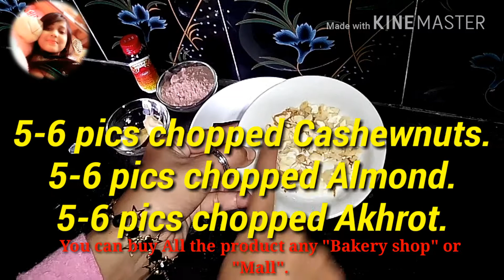Homemake Chocolate recipe || Easy to make Chocolate recipe || Happy Chocolate day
HomemadeChocolateRecipe It's my homemake chocolate recipe .
It's very easy to make at home.
Like my Facebook page.
Thank you so much four watching my vedio.